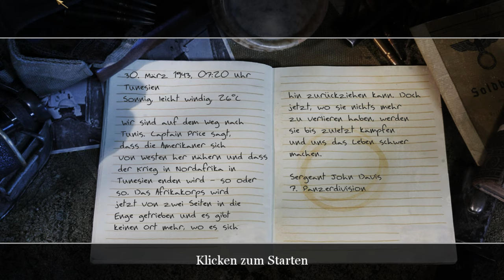Call of Duty 2 (2005) - Mission 16: Angriff auf Matmata | No Commentary #16